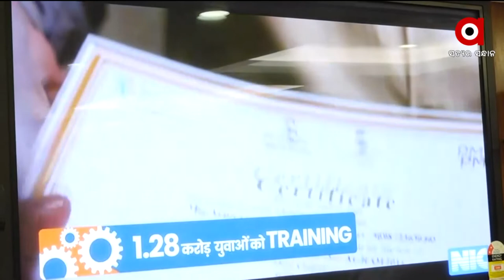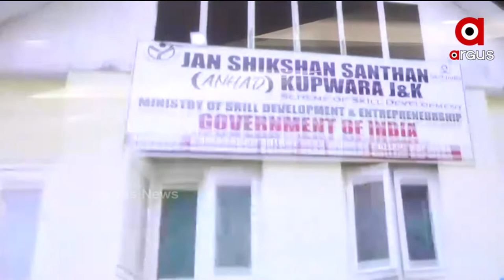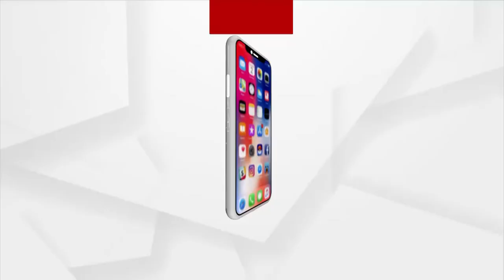ଦେଶର ଯୁବବର୍ଗଙ୍କୁ ପ୍ରଧାନମନ୍ତ୍ରୀ ନରେନ୍ଦ୍ର ମୋଦିଙ୍କ ସମ୍ବୋଧନ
PM Narendra Modi addresses the youth of the nation.